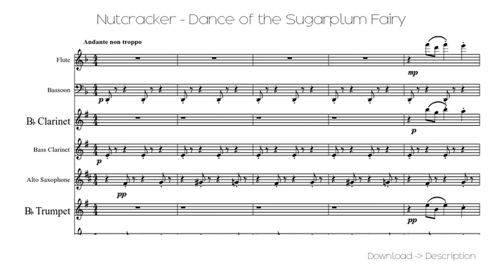Nutcracker - Dance Of The Sugarplum Fairy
Sheet for song: Nutcracker - Dance Of The Sugarplum Fairy